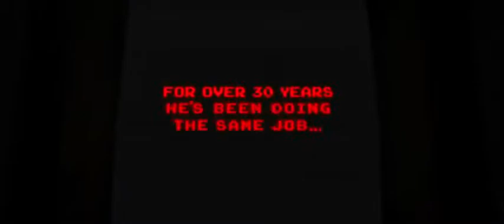Wreck It Ralph Trailer